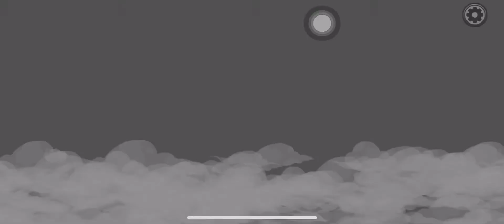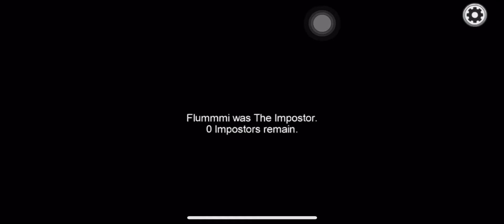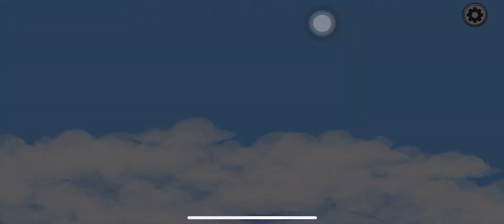FLUMMMI- FAIL SU AMONG US!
Scusatemi l’audio ma ho dei problemi con il PC e per un po’ porterò video mobile ^^
Ciauuu💜